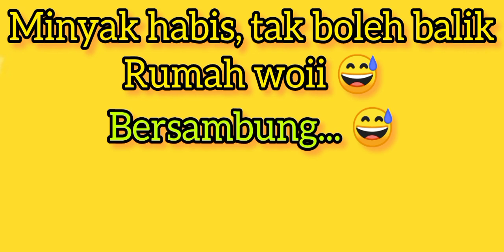PAKCIK FRANK NI KEDEKUT GILA SAMPAI MINYAK KERETA PUN AKU YANG BELI - PART 6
PAKCIK FRANK NI KEDEKUT GILA SAMPAI MINYAK KERETA PUN AKU YANG BELI

Assalamualaikum semua, hari ni aku nak sambung kembali bermain game Zombie yang berjudul THE WALKING ZOMBIE 2. Maaf kalau sebelum ni aku jarang upload video kerana mempunyai urusan dan masalah. Aku harap korang enjoy video ni guys 😘 🇲🇾